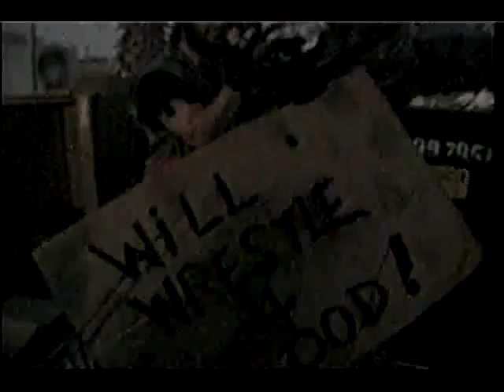XPW - Baptized in Blood I